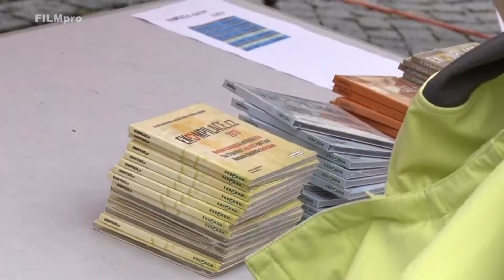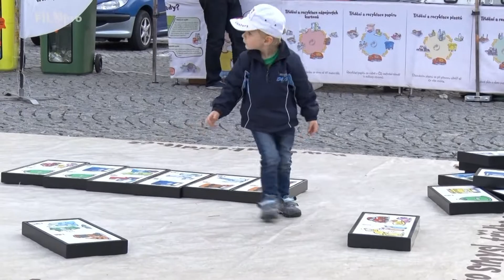Ekompilace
Reportáž televize FILMpro. Celé vysílání můžete sledovat i na